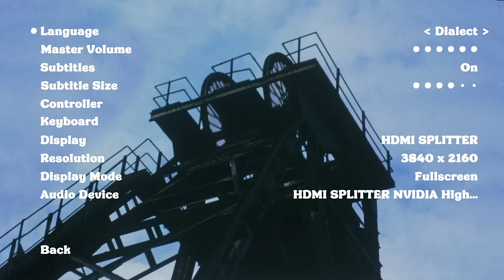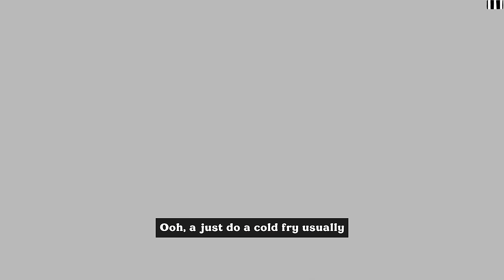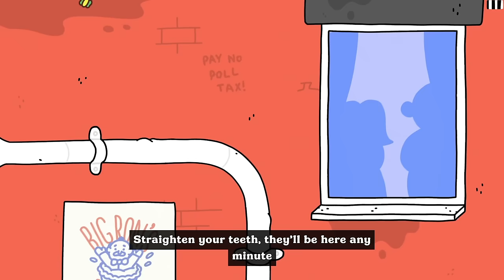Thank Goodness You're Here! - I'M HELPING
*helpful Bri'ish noises*

________▼ TWITCH ▼_________

________▼ MERCH ▼_________

________▼ SOCIALS ▼_________

_______▼ CREDITS ▼________

________▼ MUSIC ▼_________